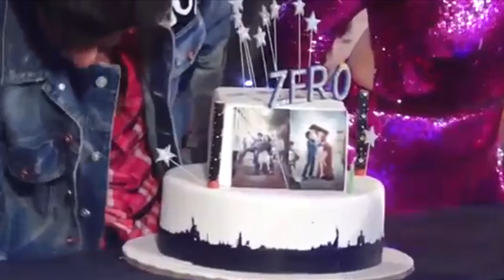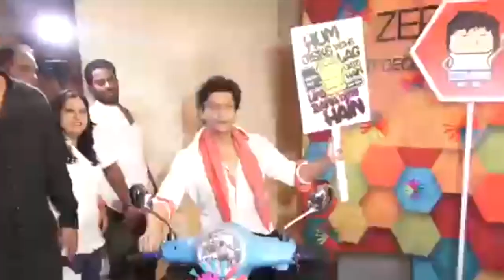Shah Ruhk Khan's Dwarf Visual With Katrina Kaif & Anushka Sharma At ZERO Movie Trailer Launch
Shah Rukh Khan's Dwarf Visual With Katrina Kaif & Anushka Sharma At ZERO Movie Trailer Launch